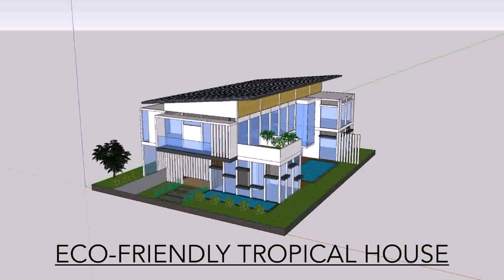Small Home Designs For The Tropics (see description)